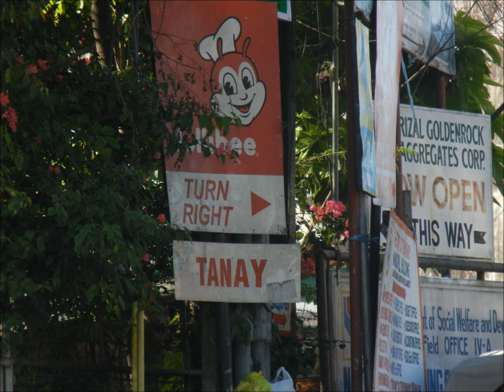Movie Vespa Rides 2012